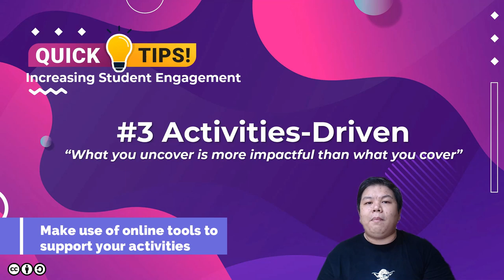Online Teaching Tips: How to Increase Student Engagement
This video offers 3 important tips in increasing student engagement in the online learning/teaching environment.